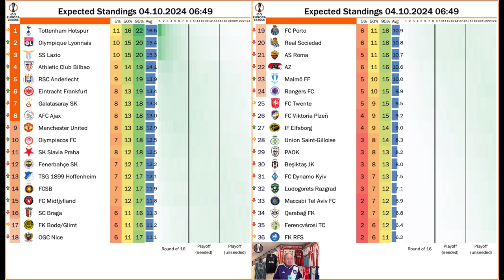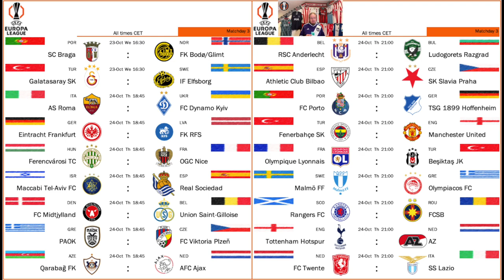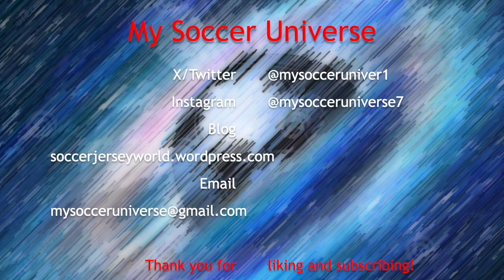Mad Draw in Porto Only the Tip of the Europa League Iceberg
This was largely quite entertaining! From the 3-3 draw between Porto and United to dominant wins by Lazio and Lyon as well as two minnows getting points off big names, this was an entertaining evening. It also proves that this competition might be the most competitive of the three European ones.

00:00 Intro
02:22 Early kickoffs in review
04:42 Late kickoffs in review
07:37 Predictions
08:39 Upcoming games
09:33 Final Thoughts